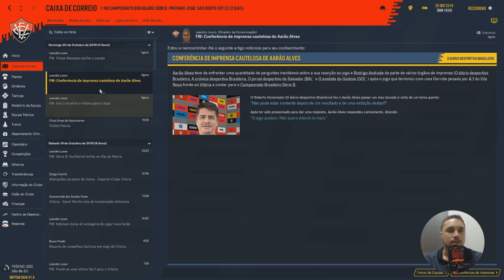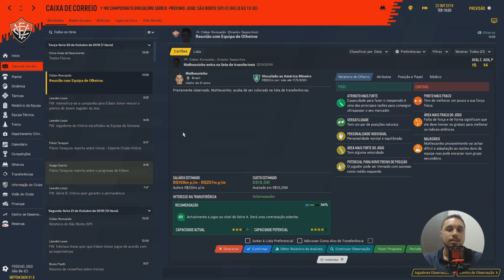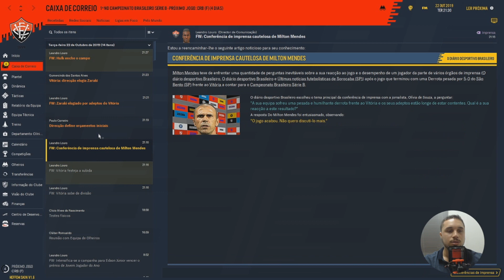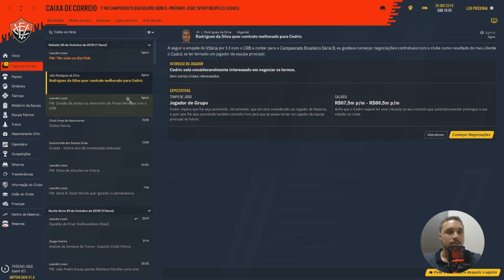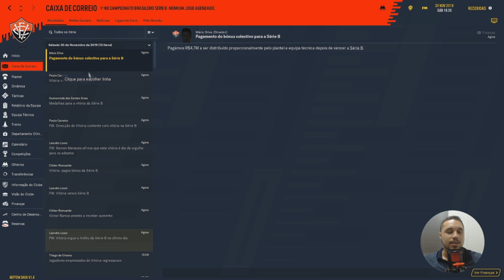A SERIE B FOI EMOCIONANTE / SERÁ QUE GANHAMOS ? EP 17 | FOOTBALL MANAGER 2020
▬ CONFIGURAÇÕES ▬

12GB RAM 1TB HD 120 SSD Placa de Vídeo GTX 560M 3GB

16GB RAM 1,5 TB HD ! 250 SSD

500 GB HD 250 SSD